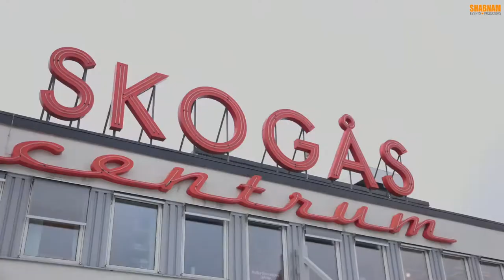Halloween i Skogås Centrum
Dagens "HALLOWEEN I SKOGÅS CENTRUM" 😍